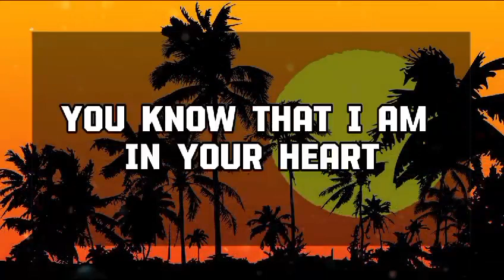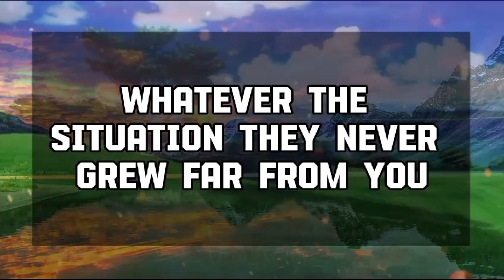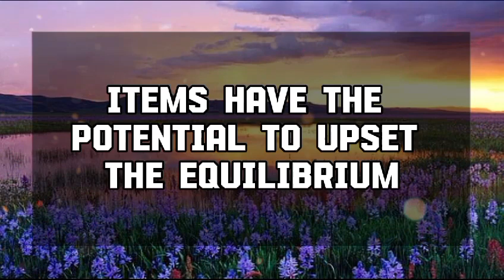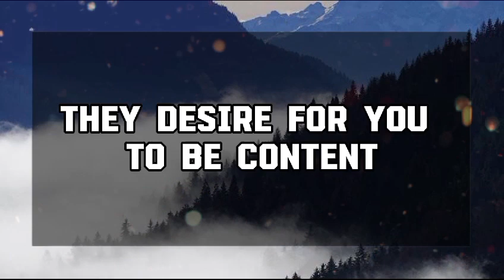🕊️Your house is under surveillance by the💌 Jesus Message 1111 || Universe message || Angel message